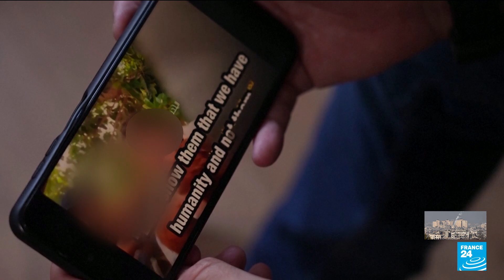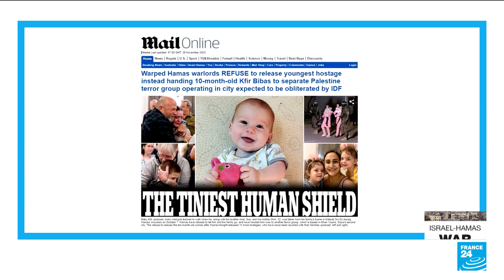Israel army says investigating Hamas report of baby hostage death • FRANCE 24 English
Israel's army said Wednesday it was investigating a report by Hamas's armed wing that a 10-month-old baby hostage, his four-year-old brother and their mother had all been killed in Gaza. The Bibas family are among the highest-profile hostages seized in the Hamas attacks on southern Israel on October 7, due to the age of baby Kfir.